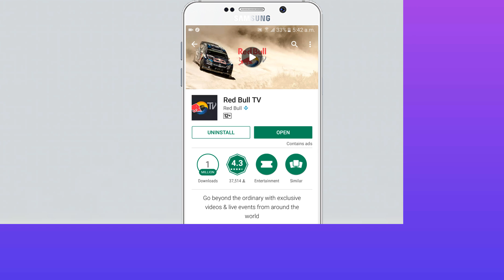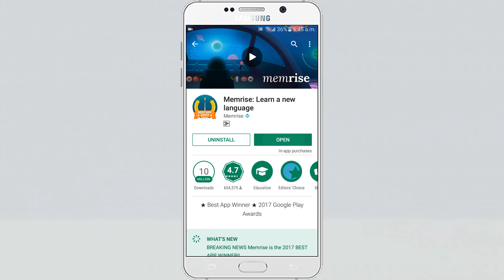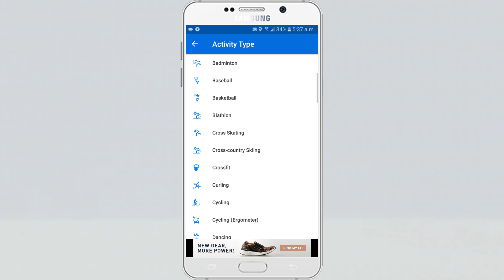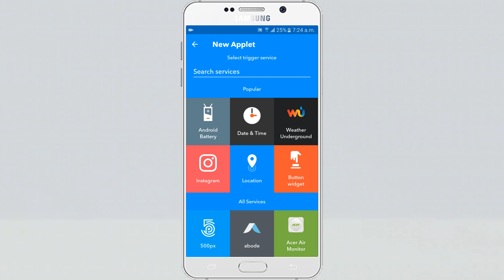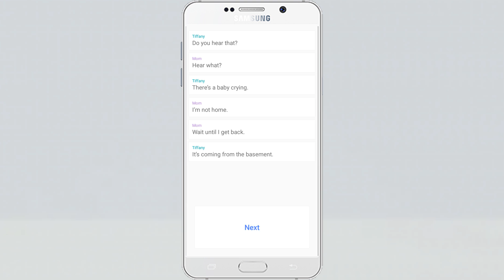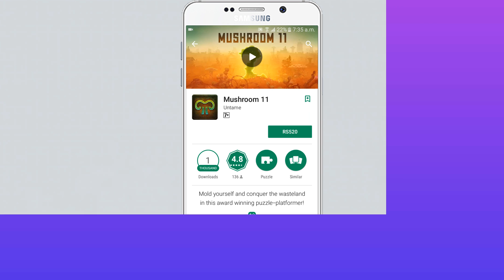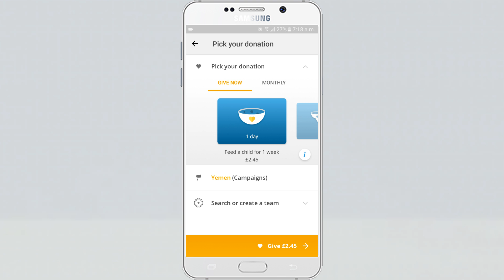10 Best Android Apps of 2017 According to Google Play Awards 😎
10 Best Android Apps of 2017 According to Google Play Awards. As every year, Google wants to highlight the best Android apps available in the Google play store to encourage the app creators, reward them for more visibility and demonstrate that there is quality on their platform. This has not been a different year and in the framework of Google I/O 2017, the company has announced the winners of the best android apps from different categories.

02. TRANSFORMERS: Forged to Fight
03. Memrise: Learn a new language

23 Tech Life HACKS You Can Do Right Now